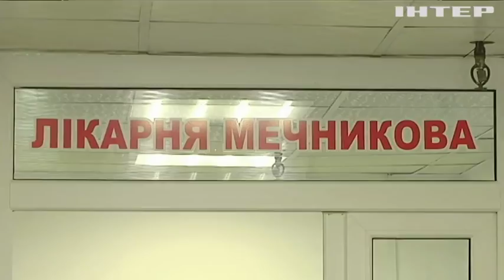В Авдеевке подорвался на мине опытный сапер